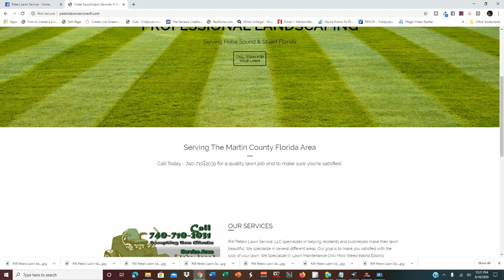Best Landscaping Se Hibiscus Dr Hobe Sound Florida